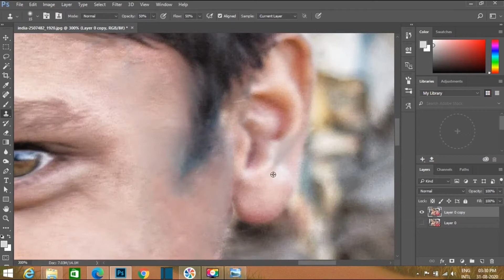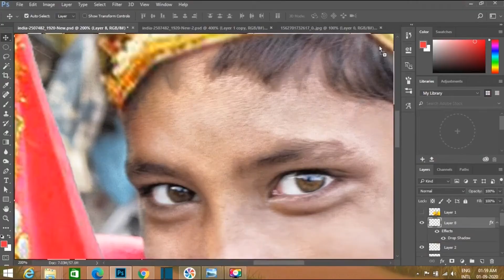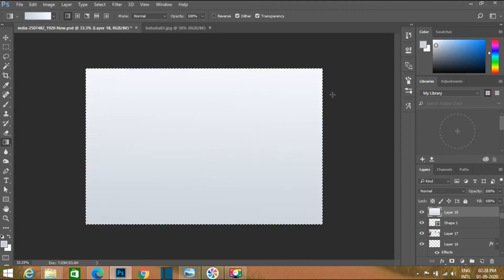From Dirt to the Divine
In this Video, We will show you how the poor little kids photo will be edited to Divine Children...